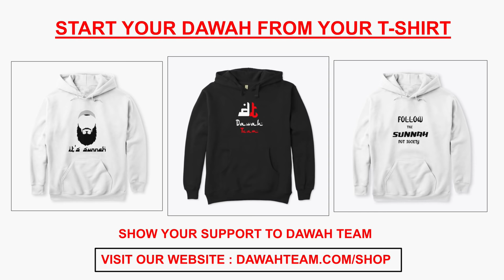🚨HOW TO OVERCOME PANIC AND FEAR🤔 - Mufti Menk